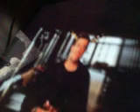Live On Last Call With Carson Dally